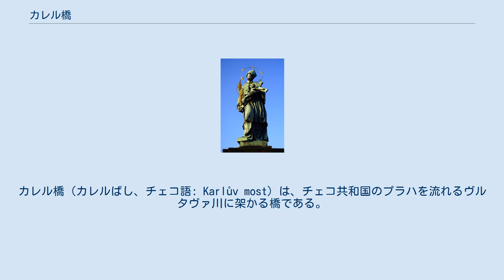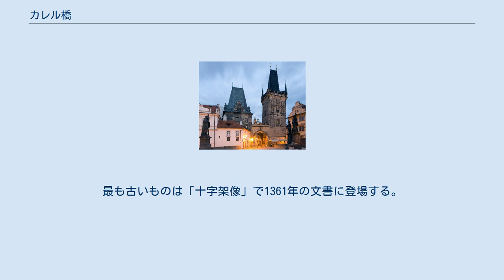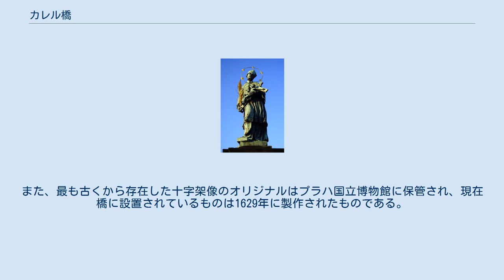カレル橋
カレル橋（カレルばし、チェコ語: Karlův most）は、チェコ共和国のプラハを流れるヴルタヴァ川に架かる橋である。
 神聖ローマ皇帝カール4世（ボヘミア王カレル1世でもあった）の治世下、1357年に建設が始まり、1402年に完成した。
建築家ペトル・パルレーの設計による。
1841年までプラハ旧市街とその周囲をつなぐ唯一の橋であった。
また、西欧と東欧の交易ルートとしてプラハが重要な地位を占めるようになった。
最初は単に石橋、プラハ橋と呼ばれていたが、1870年よりカレル橋と呼ばれるようになった。
 橋の長さは515.7メートル、幅は9.5メートル。
15のアーチの上に、砂岩の切石の橋桁が渡されている。
また橋を守るために3つの橋塔が建てられており、とくに旧市街側の橋塔はゴシック様式の建築として名高い。
橋の欄干には15体ずつ、合計30体の彫刻が並んでいる。
その多くはバロック様式である。
最も古いものは「十字架像」で1361年の文書に登場する。
その後ボヘミア王イジー騎馬像やライオン像などが据えられていたと考えられているが、三十年戦争の間に十字架像を除いて全て破壊されたとされる。
その後1683年、ヤン・ネポムツキー像が新たに据えられた。
その後1714年までの間に合計28体の彫像が製作され据付けられた。
これらの彫像の中で著名なものは「十字架像（ゴルゴダの丘で磔にされたキリスト像，Crucifix and Calvary）」、「ブルンツヴィーク像（Bruncvík column）」と「聖人ヤン・ネポムツキー像（St. John of Nepomuk）」である。
この聖人ヤン・ネポムツキー像の基部にあるネポムツキーのレリーフに触れると幸運が訪れるといわれ多くの人に触られたためつるつるになっている。
また、最も古くから存在した十字架像のオリジナルはプラハ国立博物館に保管され、現在橋に設置されているものは1629年に製作されたものである。
 昼間のカレル橋は観光客で賑わい、橋の上には多くの露店が並ぶ。
また、大道芸、見世物、ジャズ演奏なども行なわれる。
夜になるとプラハ城やカレル橋がライトアップされ、夜の散歩を楽しむ人々の通りになる。